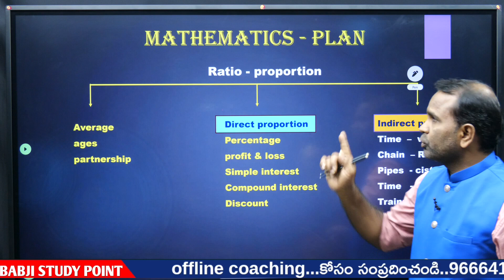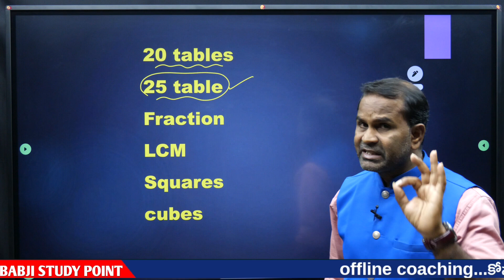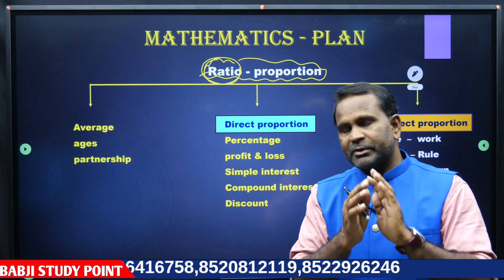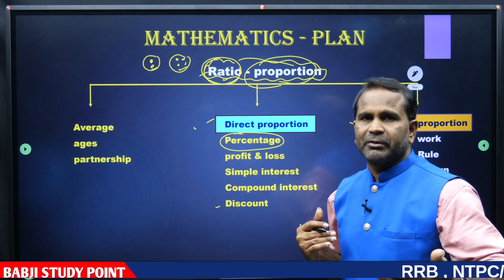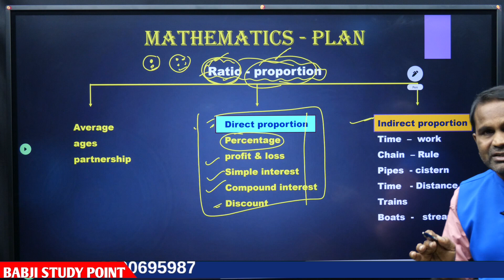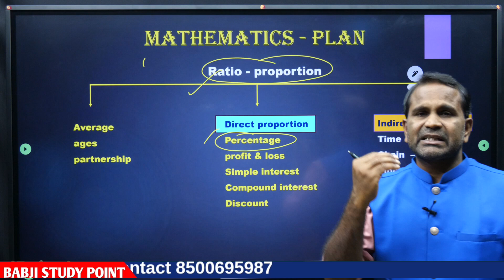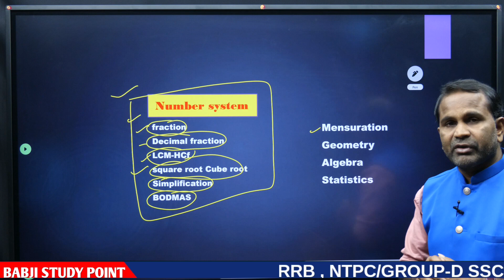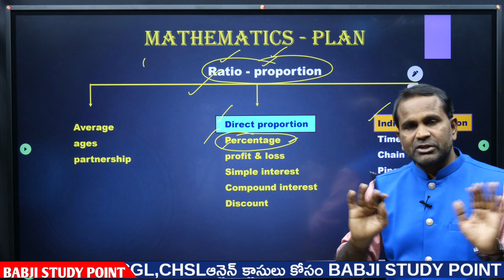RRB NTPC-2024 Maths 30/30 సాధించడం ఎలా?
ఆన్లైన్ క్లాసులు కోసం BABJI STUDY POINT 'app ను డౌన్లోడ్ చేసుకోగలరు.
Download App now
పూర్తి వివరాలు కోసం సంప్రదించండి...8500695987

నీకు మ్యాథ్స్ అంటే భయమా? నీకు భయాన్ని పోగొట్టే ధైర్యం నేను ఇస్తా! ఎలాంటి ప్రాబ్లం అయినా చేయగలను అనే ఆత్మవిశ్వాసం కలిగిస్తా...

 SSC GD సాధించాలని లక్ష్యం నీకు ఉందా?
 అయితే తప్పకుండా రండి మన ఇన్స్టిట్యూట్ కి
 మన దగ్గర గత రెండు సంవత్సరాలుగా సుమారుగా 110 మంది జాబ్ సాధించడం జరిగింది.. కావాలంటే మన చానల్లో  SSC GD జాబ్ సాధించిన విద్యార్థుల వీడియోలు ఉన్నాయి చూడండి.

కాంపిటేటివ్ ఎగ్జామ్స్ కి సంబంధించినటువంటి అద్భుతమైన ఫ్రీ మెటీరియల్ కోసం టెలిగ్రామ్ గ్రూప్ లో జాయిన్ అవ్వండి..

లింకు ఓపెన్ కాకపోతే
babji study point..
అని టెలిగ్రామ్ లో టైప్ చేయండి